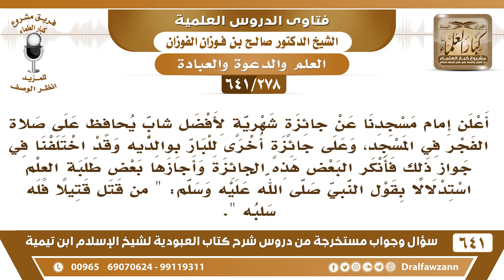[278 /641] أعلن إمام مسجدنا عن جائزة لأفضل شاب يحافظ على صلاة الفجر في جماعة ...؟ الشيخ صالح الفوزان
[278 /641] السؤال: أعلن إمام مسجدنا عن جائزة شهرية لأفضل شاب يحافظ على صلاة الفجر في المسجد، وعلى جائزة أخرى للبار بوالديه وقد اختلفنا في جواز ذلك فأنكر البعض هذه الجائزة وأجازها بعض طلبة العلم استدلالا بقول النبي صلى الله عليه وسلم: " من قتل قتيلا فله سلبه ".
 الجواب: «فله سلبه» هذا في الجهاد ترغيبًا في الجهاد، استحقاقًا لأن الله أباح المغانم للمجاهدين في سبيل الله، أما الجائزة لمن يصلي الفجر ويجعل جائزة لمن يبر بوالديه هذا شيء لم يسبق إليه ما فعله رسول الله صلى الله عليه وسلم ولا فعله الصحابة ولا فعله أحد ممن سبق فيما أعلم، فلا نحدث شيئا لم نسبق إليه، نرّغب في صلاة الجماعة ونحذر من ترك صلاة الجماعة ويكفي هذا، وإذا كان لنا سلطة نلزم، إذا كان لنا سلطة نلزم بصلاة الجماعة ونؤدب من يتخلف عنها.
للاشتراك في قناة الشيخ صالح الفوزان
أسئلة وأجوبة من شرح كتاب العبودية ( 641 ) مقطع

للاستفسار والإقتراحات والدعم
رئيس الفريق
لمشروع كبار العلماء